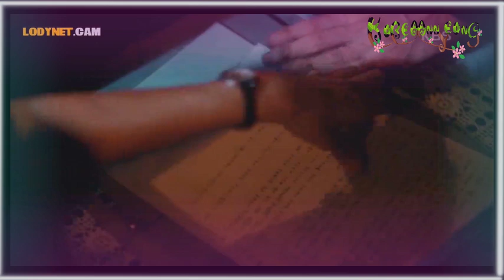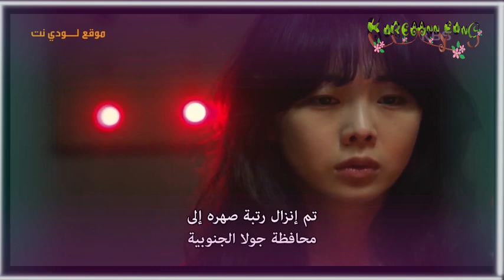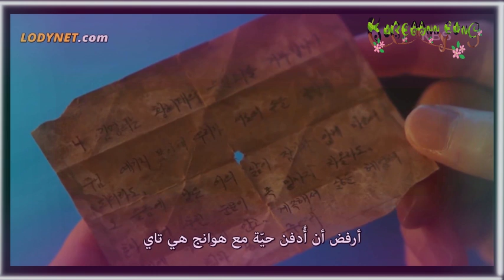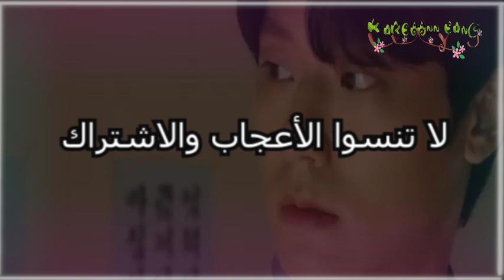بقى شهر خمسه ،يعمل فينا كل ده ملخص مسلسل "شباب مايو "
محتويات القناه